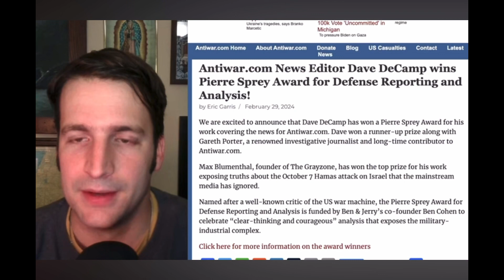Dave DeCamp, Gareth Porter, and Max Blumenthal win Pierre Sprey Awards